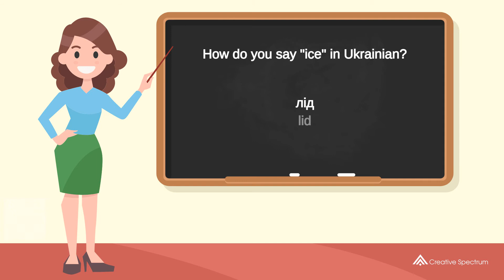How do you say "ice" in Ukrainian? | How to say "ice" in Ukrainian?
This Ukrainian vocabulary lesson for English speakers is provided to you by Creative Spectrum Education.